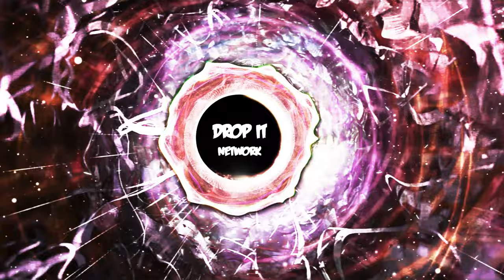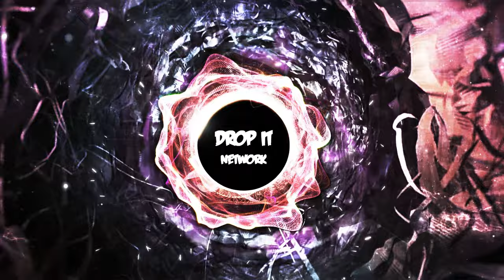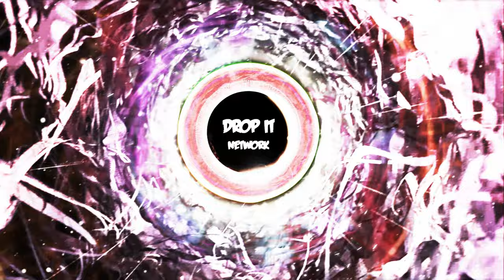[Drum & Bass] Pendulum - Tarantula (feat. DJ Fresh, $pyda & Tenor Fly [Breakbeat Kaos Release]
★ EDM Gaming Drum And Bass / DNB / Ragga D&B / Male Vocal D&B

Best music for your Vlog, Stream, Let's Play, Gym or Game